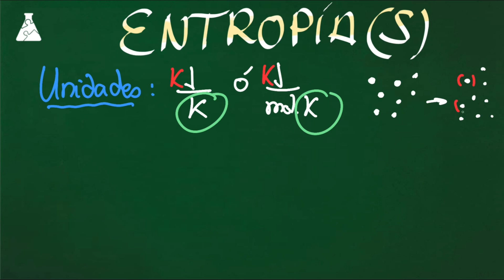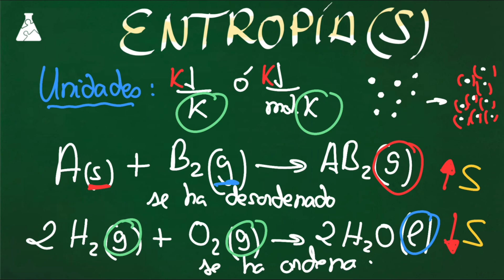🌌 La ENTROPÍA NO DESTRUIRÁ el UNIVERSO hasta que la entiendas 👍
🔵 Entiende perfectamente lo que es la ENTROPÍA en 2 MINUTOS aunque no seas estudiante de Bachillerato. Si eres estudiante enhorabuena, has llegado al paraíso.😎
DESPLIEGA 👇👇👇
➡️ La ENTROPÍA (S) es una FUNCIÓN DE ESTADO, es una magnitud que nos da información sobre el grado de DESORDEN de un sistema. Así por ejemplo un Gas posee más desorden y por lo tanto más entropía que un líquido y este mayor que un sólido.
Lo que poca gente cuenta y muchos físicos se guardan es que la entropía depende de la temperatura y por lo tanto varía con ella.
Imaginad una piedra fría y la misma piedra más caliente tras darle el Sol. Las partículas de cualquier cuerpo, aunque sea sólido, se agitan, vibran; a no ser que ese cuerpo esté a 0 K que es la temperatura absoluta. Las partículas vibraran más cuanta mayor sea la temperatura.
¿Y algo que se mueve no está más desordenado que algo quieto?
Sus unidades en el sistema internacional S.I. son los Julios partido kelvin (J/K) o los kilojulios partido kelvin (kJ/K), aunque se suele usar con frecuencia los J/mol.K y los kJ/mol.K